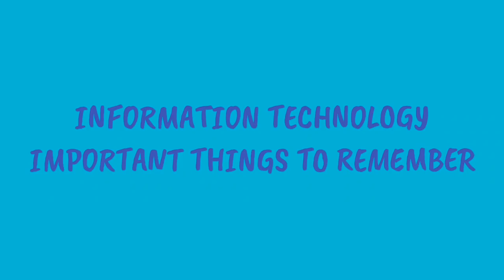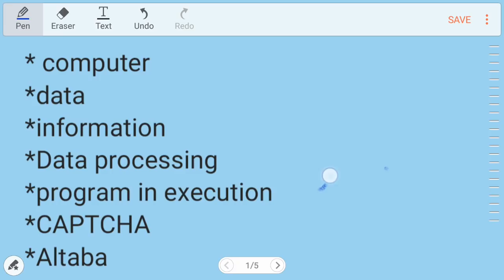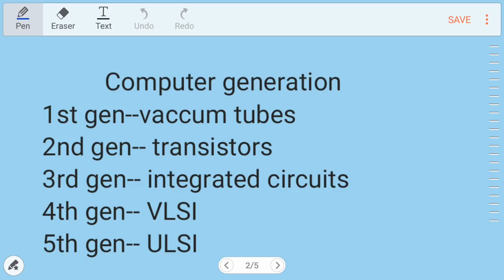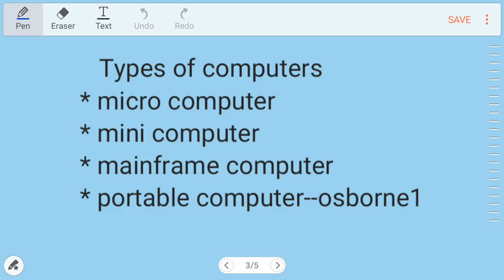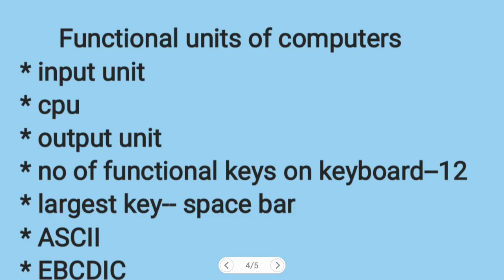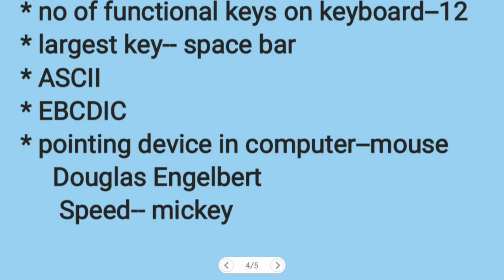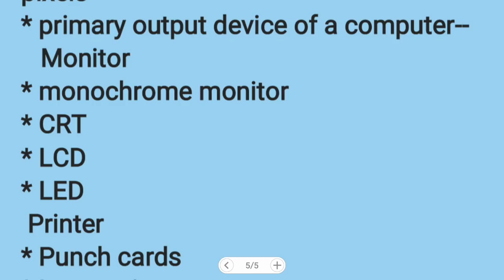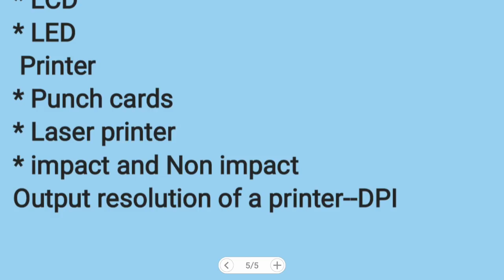Information technology and cyber laws for psc/ degree level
IT and cyber laws for company board assistant exam